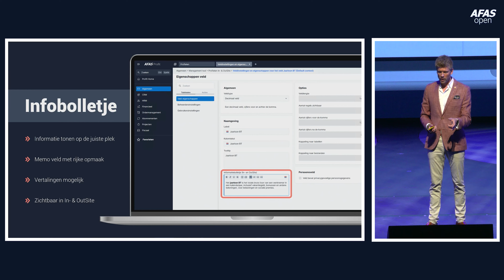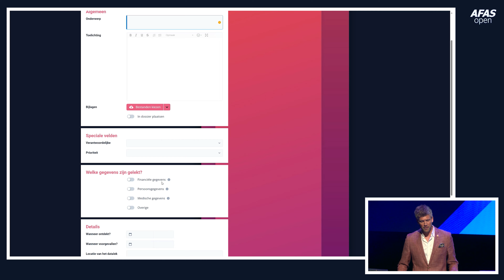AFAS Open 2024 - Informatiebolletje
Meer weten over de AFAS Open 2024? Lees er alles over